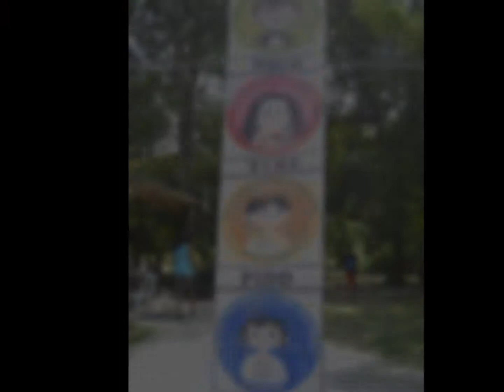PYC.OLHRP Summer Camp 2014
Banaba Pavillion, Indang Cavite